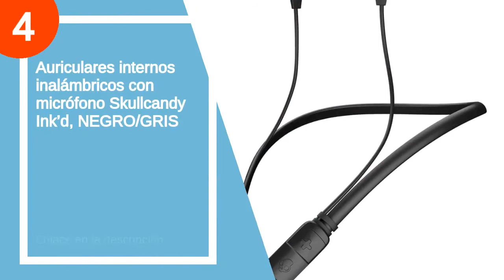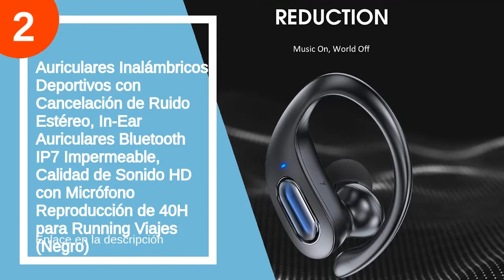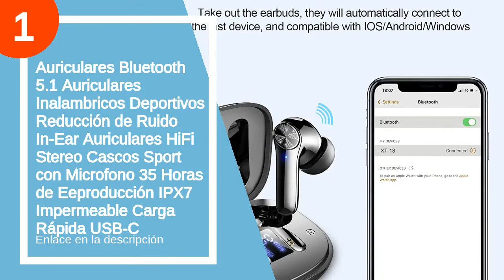Los 5 mejores skullcandyes cassette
✋  Aquí están los 5 mejores skullcandyes cassette disponibles en el mercado.

??? ENLACES DE COMPRA SKULLCANDY CASSETTE ???

4) Auriculares internos inalámbricos con micrófono Skullcandy Ink’d, NEGRO/GRIS

3) JBL Tune500BT – Auriculares supraaurales inalámbricos con conexiones multipunto y asistente de voz Google now o Siri – Batería de 16h – Negro

2) Auriculares Inalámbricos Deportivos con Cancelación de Ruido Estéreo, In-Ear Auriculares Bluetooth IP7 Impermeable, Calidad de Sonido HD con Micrófono Reproducción de 40H para Running Viajes (Negro)

1) Auriculares Bluetooth 5.1 Auriculares Inalambricos Deportivos Reducción de Ruido In-Ear Auriculares HiFi Stereo Cascos Sport con Microfono 35 Horas de Eeproducción IPX7 Impermeable Carga Rápida USB-C

00:00 - Intro
00:12 - 5) Skullcandy Ink'd 2.0 - Auriculares in-ear con micrófono...
00:50 - 4) Auriculares internos inalámbricos con micrófono Skullcandy...
01:18 - 3) JBL Tune500BT – Auriculares supraaurales inalámbricos con...
02:00 - 2) Auriculares Inalámbricos Deportivos con Cancelación de Ruido...
02:56 - 1) Auriculares Bluetooth 5.1 Auriculares Inalambricos...